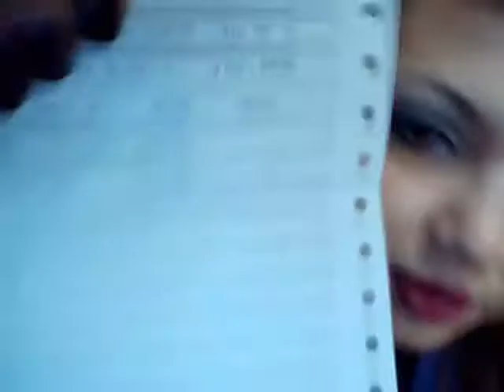" COME UNA STAR" collaborazione con TheChecchi85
guradate il video e scoprirete di che cosa si tratta!!! baci